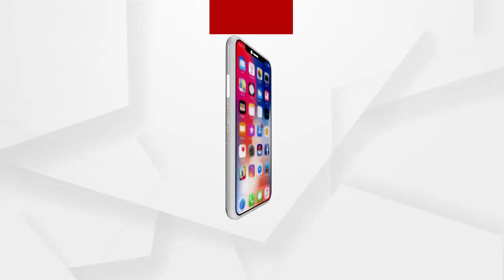କଂଗ୍ରେସର ଦୁଇ ଗୋଷ୍ଠୀ ମୁହାଁମୁହିଁ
ତୁଟୁନି କଂଗ୍ରେସ କଳି । କଂଗ୍ରେସ ଭବନରେ ଆଜି ପୁଣି ତୁମୁଳକାଣ୍ଡ । କଂଗ୍ରେସର ଦୁଇ ଗୋଷ୍ଠୀ ମୁହାଁମୁହିଁ.